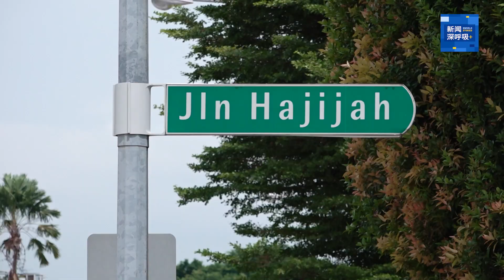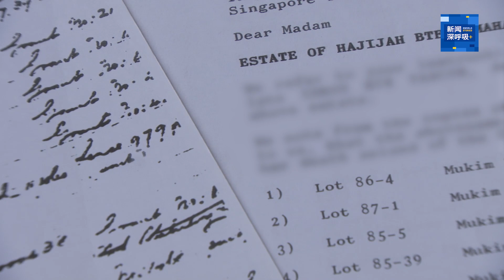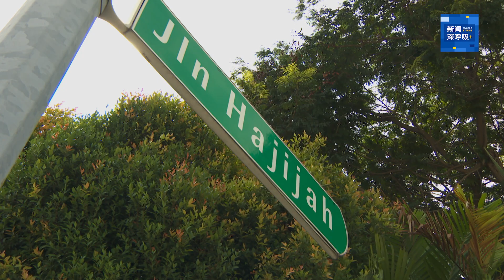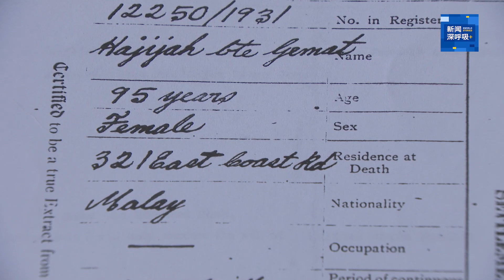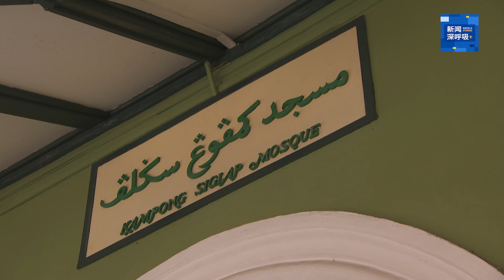新闻深呼吸+ | 阿嫲的路：谁是惹兰哈芝惹的哈芝惹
在东海岸路上段，有一条马路因一名马来女子而命名。在新加坡，这是非常罕见的。惹兰哈芝惹的哈芝惹女士到底是谁？